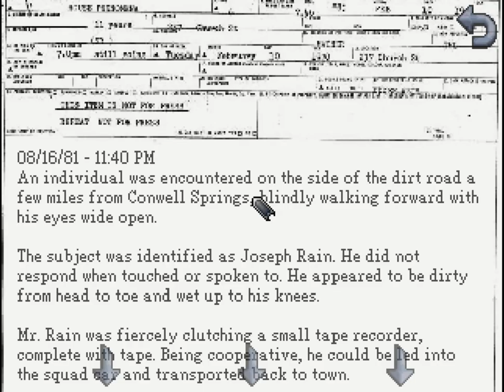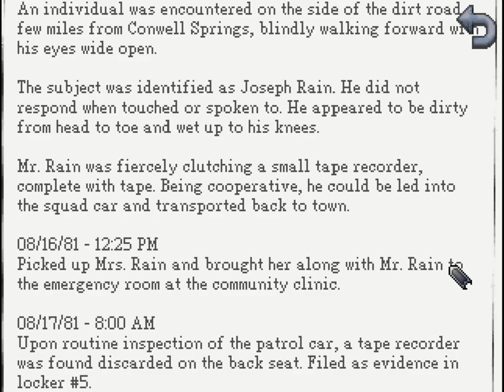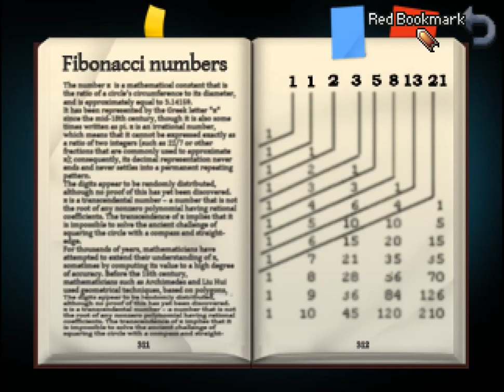Kathy Rain [1] Rain on my Parade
An interesting start. And this game works well with the steam controller, which I switched to about halfway through. You can probably tell, as I get a lot less accurate with my mouse movements.